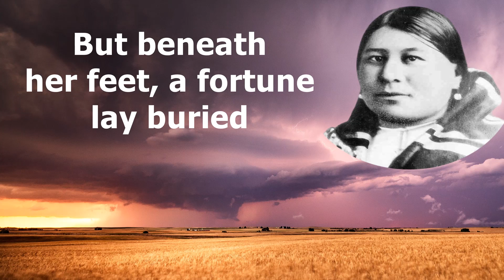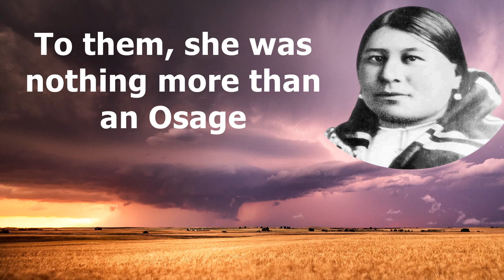Oklahoma 1921 / An Osage (Original Song)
A tribute song to Anna Brown, her family and the Osage Nation.
This true story is told in Martin Scorsese's film "Killers of the Flower Moon".

Many thanks for listening to my songs. 😊

Images : many thanks to the following photographers